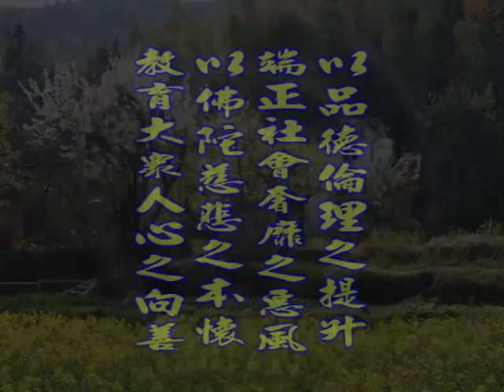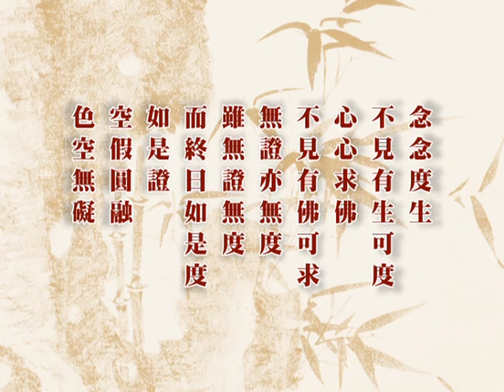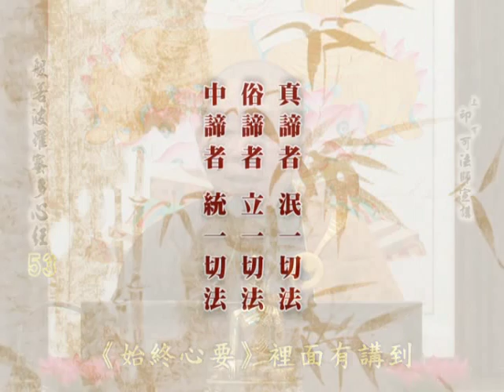深入經藏 般若系列一 般若波羅蜜多心經 印可法師 主講 光碟8-7 財團法人嚴淨菩提教育基金會 製作發行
護持銀行帳戶:
銀行代號: 006
戶名: 財團法人嚴淨菩提教育基金會
帳號: 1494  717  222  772

地址︰基隆市七堵區南興路148號

300新竹市北區北大路346號13F之1